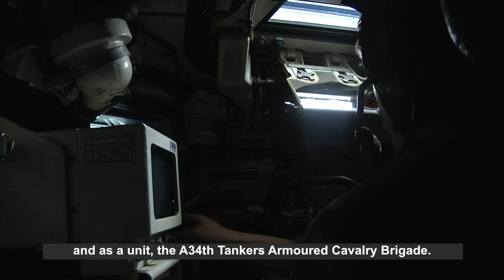the armoured cavalier